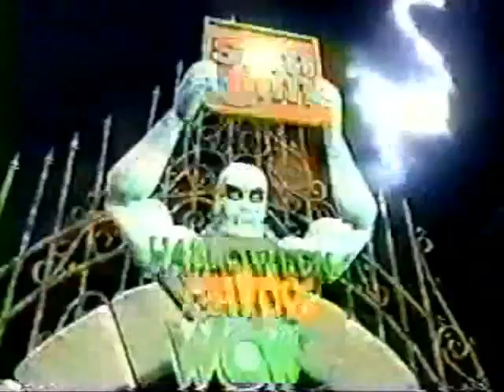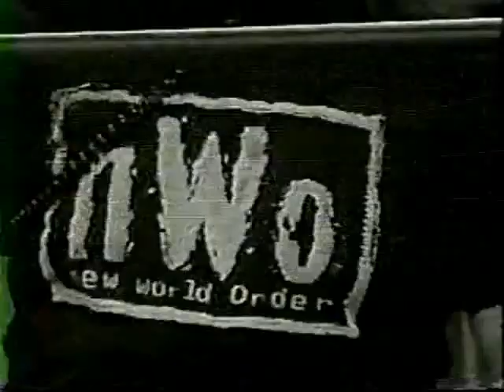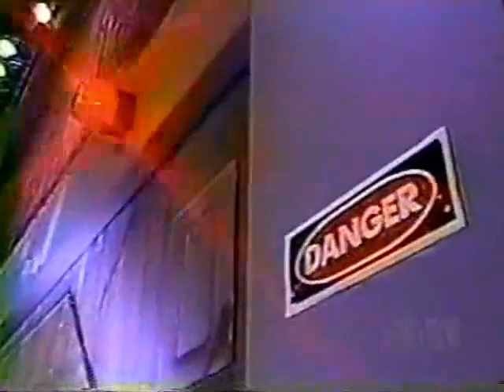WCW Saturday Night 10/19/96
Hosted by Tony Schiavone & Dusty Rhodes
Diamond Dallas Page vs. Scotty Riggs
Dean Malenko vs. Alex Wright
Jeff Jarrett vs. Steve Armstrong
Meng & the Barbarian vs. Mike Enos & Bunkhouse Buck
Lex Luger vs. Mark Starr
Ron Studd vs. Chavo Guerrero Jr.
Syxx vs. Jobber
Chris Benoit vs. Sgt. Craig Pittman
Chris Jericho vs. Marcus Alexander Bagwell
Roadblock vs. Dale Wolfe